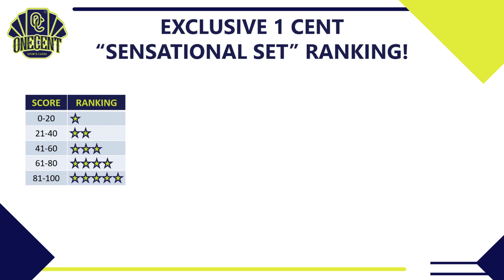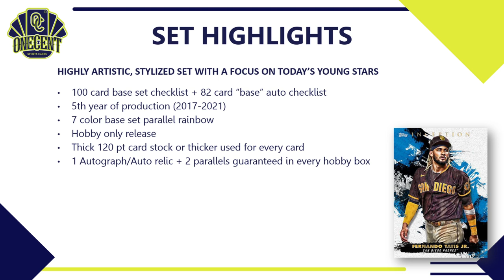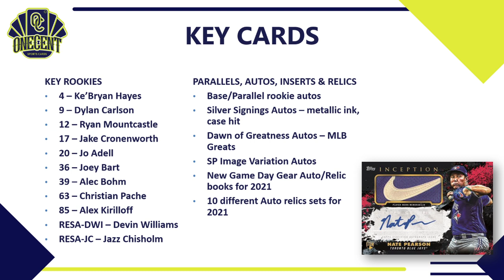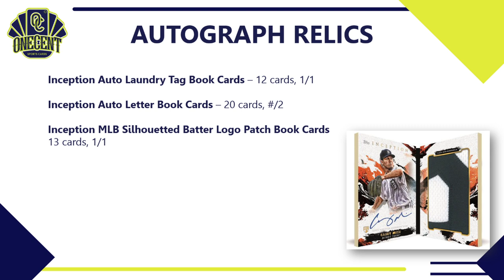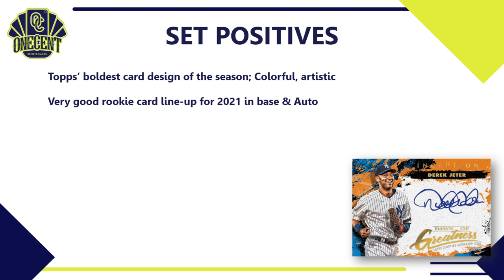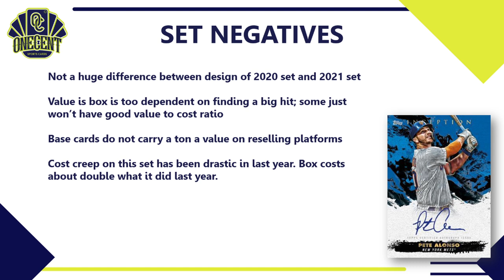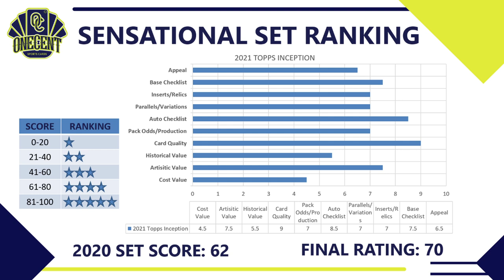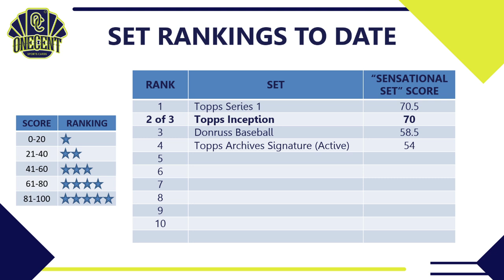2021 TOPPS INCEPTION! Review: Buy It Up Fast, Or Hard Pass?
It's time to review and rank the baseball card hobby's newest release, 2021 Topps Inception. In this definitive 2021 Topps Inception set guide and review I will review the set design, the complete checklist, key cards, rookies, insert cards, relics and more. I also review the auto checklist, the entire parallel rainbow and additional surprises found throughout the 2021 Topps Inception set.

Diving even deeper, I take a look at who should buy into the Topps Inception set and who should stay away, dissecting the positives and the negatives of the set. I even look at the team checklists to give you helpful hints on what teams to target in breaks!

This will lead us to my 1 Cent "Sensational Set" Ranking. The Sensational Set Ranking is the most complete set rating system on the internet where I rank the 2021 Topps Inception set in 10 different categories. I then tally up the overall scores in each category which gives us an overall rating score. The Sensational Set rating score compares the 2021 Topps Inception set with past Topps Inception sets as well as with other sets that have been releases in the 2021 baseball card season

Also be sure to check out all of my baseball card set reviews!